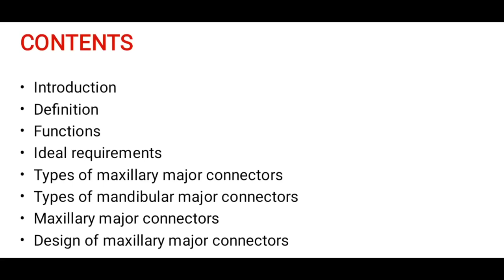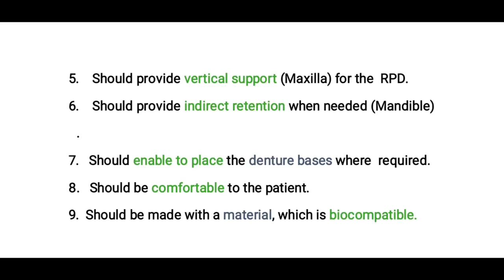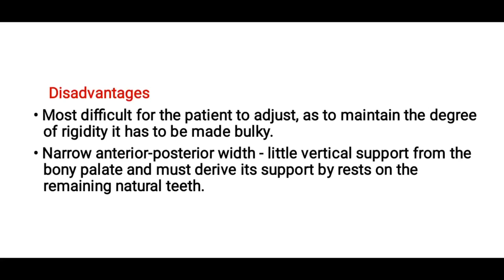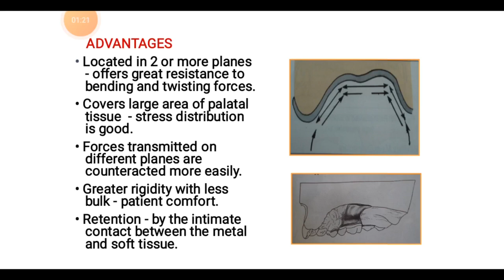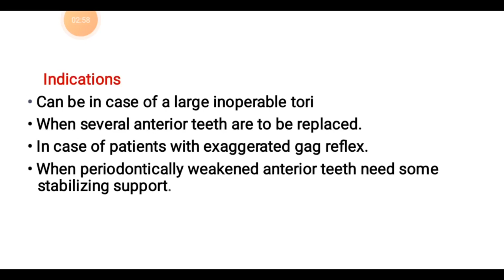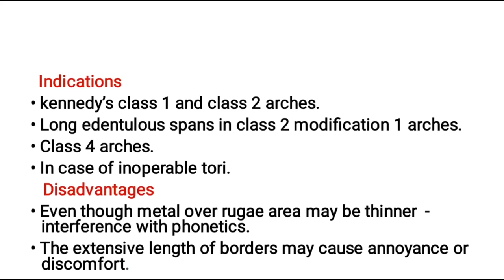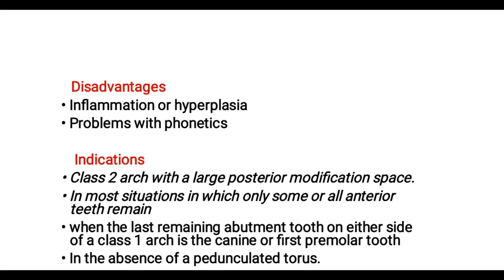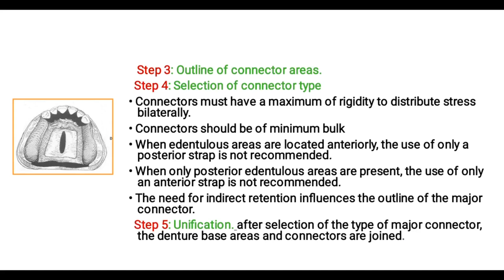MAXILLARY MAJOR CONNECTORS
Video includes maxillary  major connectors

A major connector is the component of the partial denture that connects the parts prosthesis located on one side of the arch with those on the opposite side. This component also provides the cross-arch stability to help resist displacement by functional stresses. The basic function of the major connector is unification. According to Stewart, all major connectors must: 1. Be rigid, 2. Protect the associated soft tissues, 3. Provide a means for obtaining indirect retention where indicated, 4. Provide a means for placement of one or more denture bases, 5. Promote patient comfort. The following 6 types of maxillary major connectors are used in removable partial denture therapy:1. Palatal bar, 2. Palatal strap, 3. Anteroposterior palatal bar, 4.Horseshoe, 5. Anteroposterior palatal strap, 6. Complete palate. The structural requirements for maxillary major connectors include: the borders must be placed a minimum of 6mm from gingival margins or extended onto the lingual surfaces of the teeth; relief is not required under maxillary major connectors; the anterior and posterior elements of an anteroposterior palatal strap should be at least 8mm wide and the posterior strap should be located in the farthest posterior position possible without contacting the movable soft palate. The design of maxillary major connectors was proposed by Blatterfein in 1953. It basically incluses 5 steps: 1. Outline of bearing areas, 2. Outline of non bearing areas, 3. Outline of connector type, 4. Selection of connector type, 5. Unification

References: 1. Stewart’s Clinical Removable Partial Prosthodontics, 4th Edition
                     2. Deepak Nallaswamy, Textbook of Prosthodontics, 2nd Edition
                     3. McCracken’s Removable Partial Prosthodontics ,12th Edition

2)Oral medicine & Radilology

3)Oral pathology

4)Pedodontics

5)Orthodontics

6)Public health dentistry